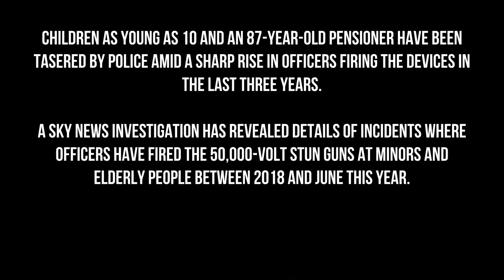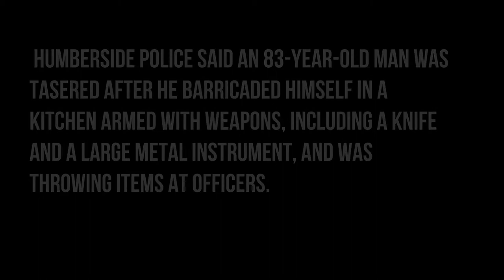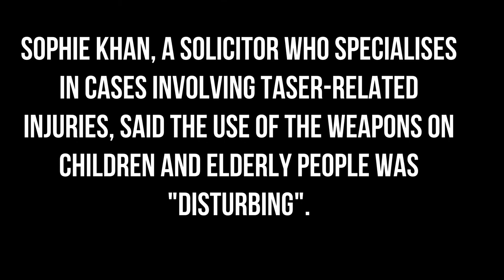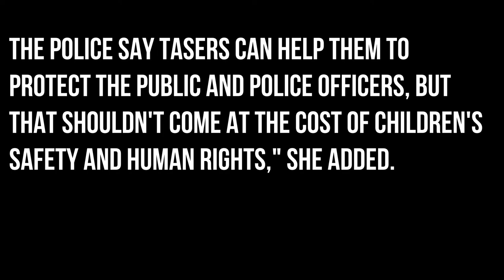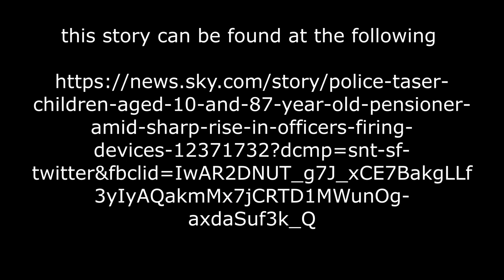Police taser children aged 10 and 87 year old pensioner amid sharp rise in officers firing devices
you can read more on this story at the following link